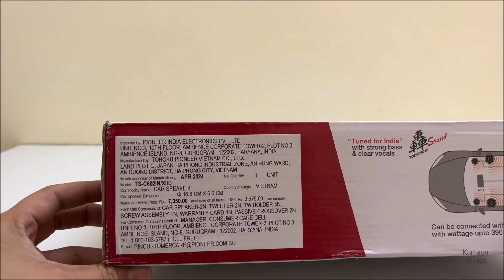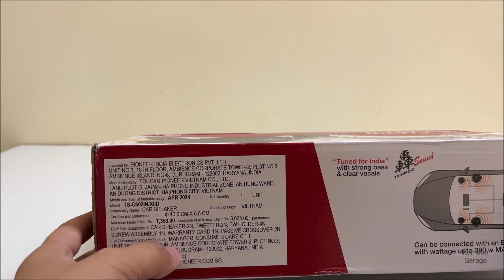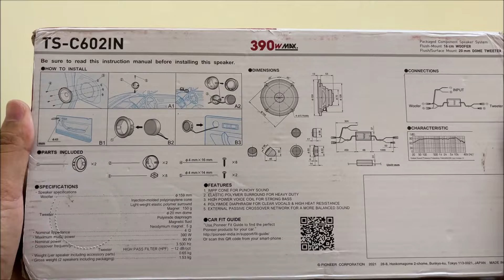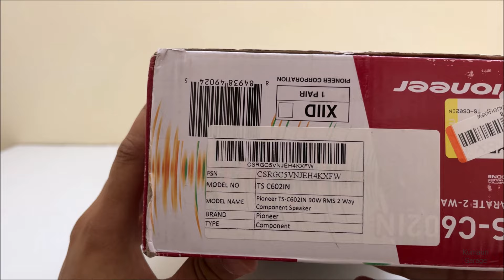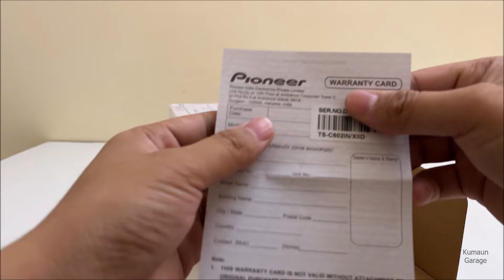PIONEER C602IN Car Door SPEAKERS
KUMAUN GARAGE

This channel is owned , operated , and managed by
kumaun garage online media network limited.